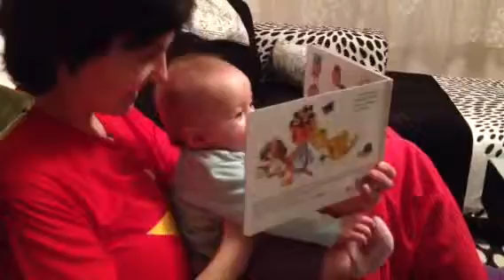Čteme knížku :) (Veru 4,7m)